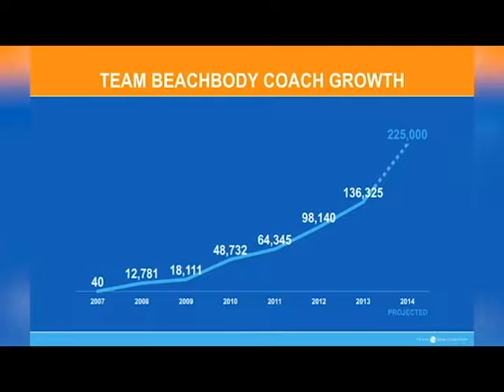What's the Best Team to Join with Beachbody?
Click that link for a complementary 7 part video series on how you can start a business, even if you're busy.
In this video, I cover some information that many aspiring entrepreneurs may have about working from home. This is a short clip that includes brief information about Beachbody and the business opportunity associated with Team Beachbody. Many people don't know that there is an online business opportunity (network marketing) attached to the branded programs like P90X, Insanity, Turbo Jam, Turbo Fire, T25, 21 Day Fix, Body Beast, Brazil Butt Lift and Shakeology. Most people recognize the brands from fitness infomercials; however are unaware that you can become wealthy and financially independent by becoming a rep for Beachbody, as a Beachbody Coach. If you're looking to earn an income from home, working part time, this MLM (Multi-Level Marketing) business venture may be for you. For video training on how you can start a side business go